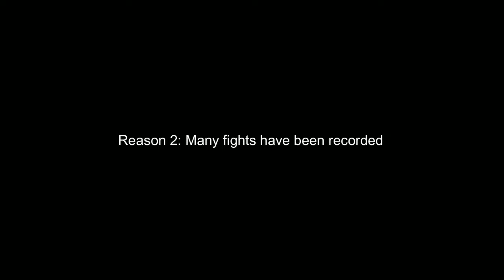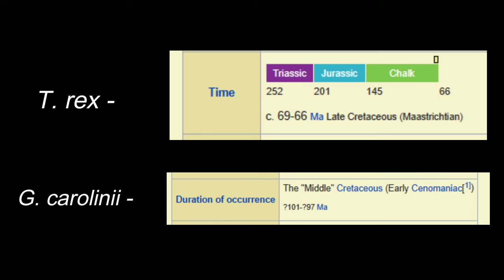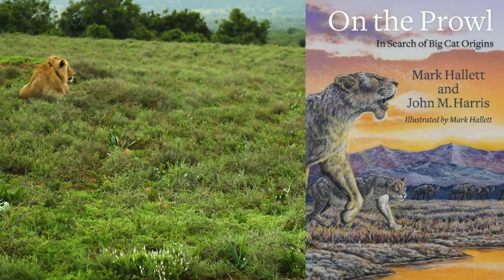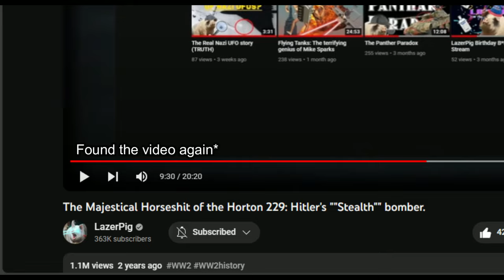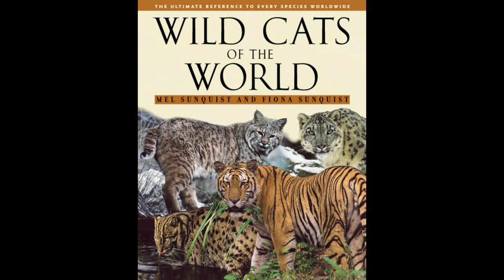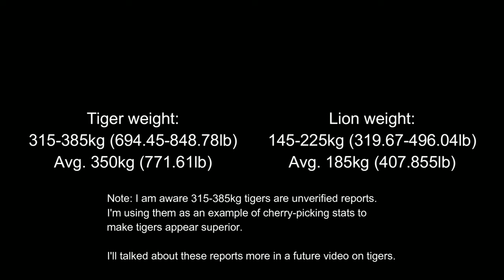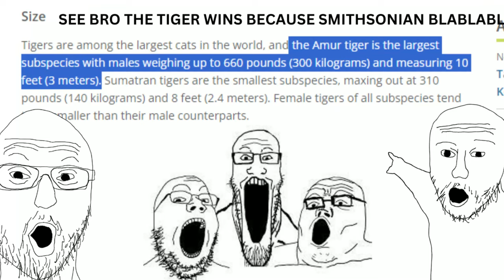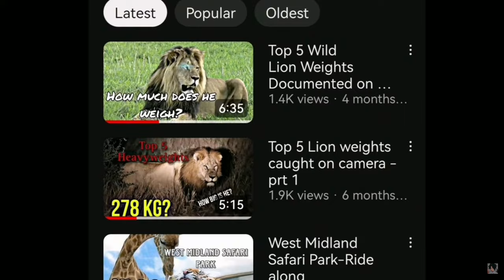Why is Lion vs Tiger so Popular?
Books:

Wild Cats of the World – C.A.W. Guggisberg, 1975. (Pages 138-179, 180-215, 249-250)

Encyclopedia of the Animal World Kiwi-Lyre-tails, vol 12 – Bay Books Sydney. (Pages 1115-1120)

Encyclopedia of the Animal World Stargazers-Titus, vol 19 – Bay Books Sydney. (Pages 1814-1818)

The Big Cats and their Fossil Relatives – Alan Turner & Mauricio Anton, 1997. (Pages 72-74,)

Wild Cats of the World – Mel Sunquist & Fiona Sunquist, 2002. (Pages 286-302, 306-307, 319, 343-372,)

Cats of Africa – Gerald Hinde & Luke Hunter, 2005. (Pages 19-20, 42-43, 46-51, 63, 66-67, 79, 83, 86-90, 93-94, 97, 104-111, 159, 161-162, 168)

Wild Cats of the World – David Alderton, 1991. (Pages 171-174, 174-178)

The Wild Cat Book – Fiona Sunquist & Mel Sunquist, 2014. (Pages 5-15, 29-39,)

Wild Cats of the World – Luke Hunter, 2015. (Pages 10-12, 190-198, 199-209)

On The Prowl: In Search of Big Cat Origins – Mark Hallett & John Harris, 2020. (Pages 155-175,)